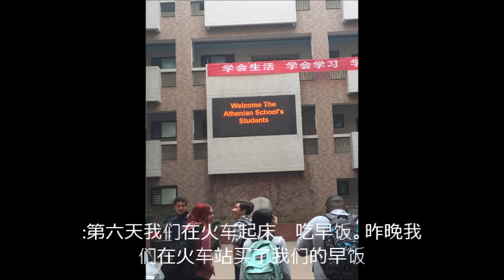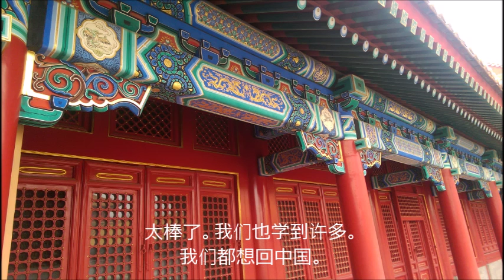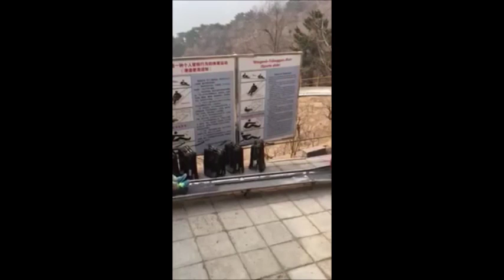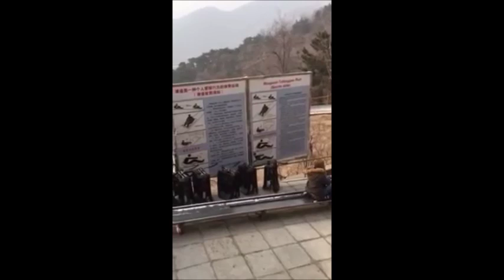China Trip Movie Project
Pictures: Elise, Howard, Myself